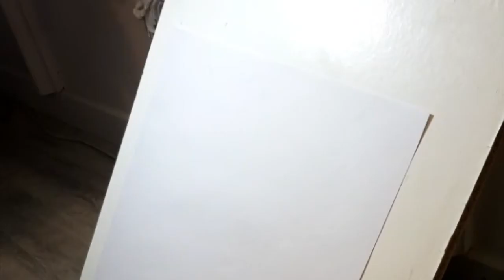How to paint BAMBOO Watercolor Tutotial #1 (EN / RUS) Как быстро нарисовать БАМБУК акварелью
Andrii (Abhinava) Chernovil offers a simple but effective practice of art therapy to strengthen vitality, achieve internal balance, emotional health and develop creative abilities through various practices of meditative drawing and painting so that we can prove ourselves in the best way during this difficult time for everyone.
The workshop recorded from online INSTAGRAM session

► Why we choose bamboo?
Bamboo is one of the three so-called "Friends of the Winter", and embodies inflexibility under the oppression of life's difficulties.  Indeed, try hanging on a leaning bamboo trunk, and you will feel how strong its elasticity is.  You probably know that bamboo remains green even in winter, and the moment of dropping a snow cap on a bamboo grove is a life-affirming moment of unity of all plants in a common outburst: they lean as much as they are ready to endure, and one of them should “snap-open”, spreading adhering to the sides snow, as all the neighbors jump up after it, and the whole grove bursts with a single rhythm of liberation from the snow cover.  To cover them uprising again and again. Push the stem stage and release

► Take a comfortable position, stand up or sit down
Relax and breathe
We are doing Art therapy listening to music and relaxing in a process
The flute music with sounds of nature

*3 glass bowls for 3 tones of color
* cold-pressed watercolor paper block (density about 250 g / m2, size about 30.5 cm by 40.6 cm) recommend «Winsor & newton»
* Pencil HB, H (but we will try without drawing)
* A palette for watercolor painting (with 26 recesses)
* Vessel with water
* Paper towels or a piece of fabric * Brush holder (if necessary)
Paints (watercolor): recommend
Winsor & Newton Professional Watercolors or St.Peterburg
professional brushes or any you have:
* Stratford & York Warwick Series sable fur brush (size 3, 6)
* Stratford & York Warwick Series sable fur brush (size 10,12,16)

► Time
9:36 How to mix water with black color
11:46 Wet paper
12:29 How to paint the background (mountains)
16:04 How to paint bamboo with translucent paint in the background
20:47 How to paint thin bamboo branches
29:55 Using black, reddened a little water
32:48  How to paint a bamboo leaf from the bowl number 3

Welcome to continue ...

► Rus
Почему мы выбрали для рисунка бамбук ?
В сложное время, как сейчай, когда мир охвачен пандемией 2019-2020, очень важно поддержать внутренний дух и стоикость перед внешними обстоятельствами. Бамбк один из таких символов, он входит в тройку так называемых "Друзей зимы", и воплощает собой несгибаемость под гнетом жизненных трудностей. Действительно, попробуйте повиснуть на склонившемся стволе бамбука, и вы почувствуете, насколько крепка его упругость. Бамбук остается зеленым даже зимой, а момент сбрасывания шапки снега бамбуковой рощей – жизнеутверждающий момент единения всех растений в общем порыве: они склоняются столько, сколько готовы вынести, и стоит одному из них "отщелкнуть" вверх, распуская в стороны налипший снег, как вслед за ним вскакивают все соседи, и вся роща трещит единым ритмом освобождения от снежного покрова. Чтобы покрыться им снова и снова восстать.

 Креативим, творим, вдохновляемся и учимся вместе.
Весь апрель 2020г Уроки с Андреем можно посмотреть онлайн в инстаграмма по пятницам в 2:30 pm (Qatar time) или в записи на нашем канале.

Задайте свои вопрос в комментариях, используя хэштэг AskAbhinava.

P.S. Не забывайте, что активность канала зависит от лайков и комментариев! Так что будем благодарны за помощь –  вы знаете, что делать ;)